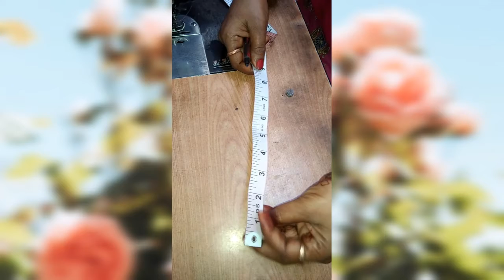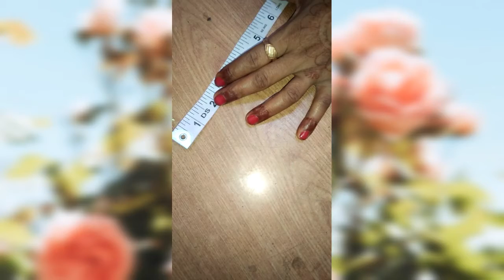Inchi tape sikhne Ki ye trick pehle kabhi nahi dekhi hogi,...